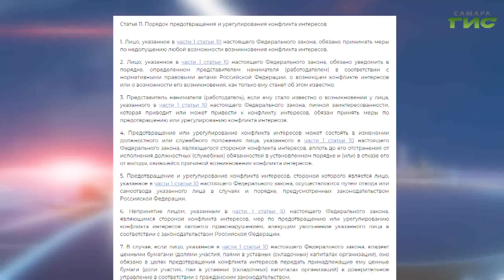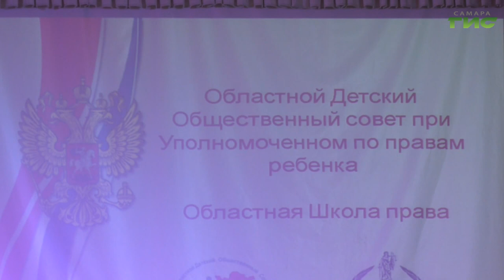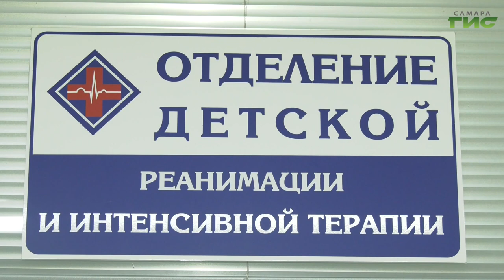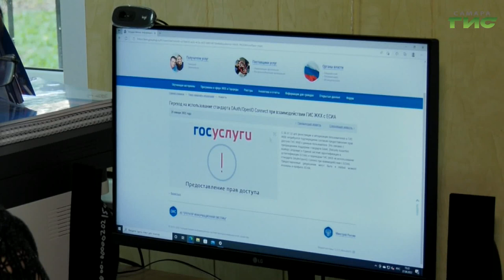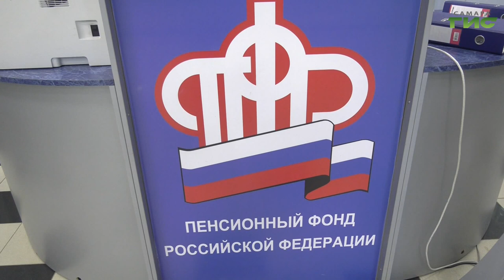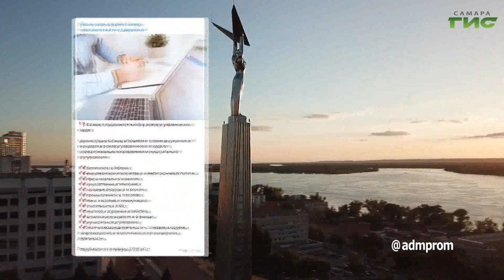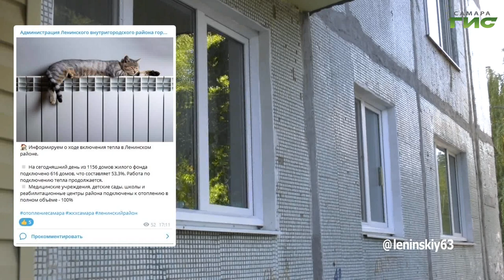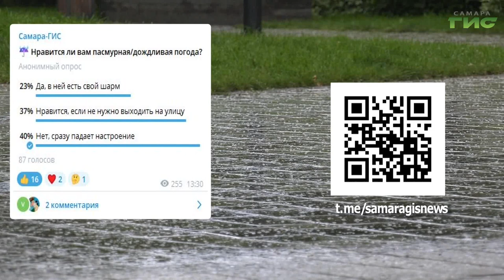"События" от 29.09.2022 (вечер)